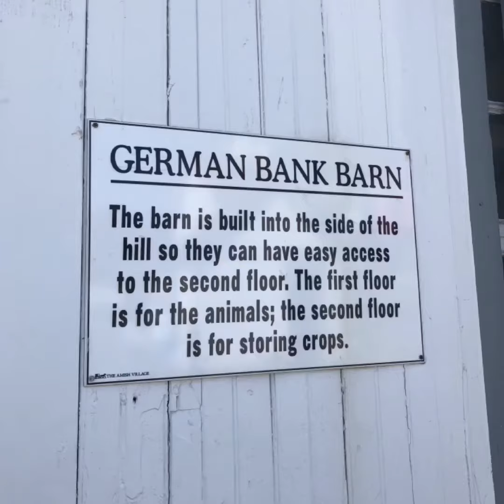Amish House Tour at The Amish Village with Kids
The Amish House tour at The Amish is a perfect way to provide families background information on the history, culture, beliefs and religion of the Amish of PA.